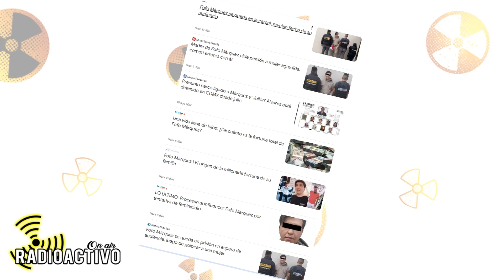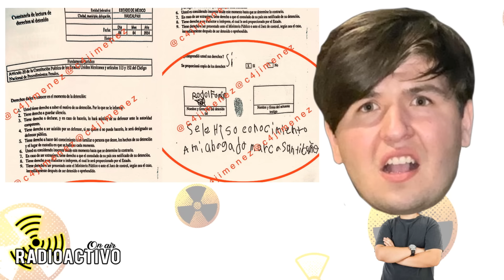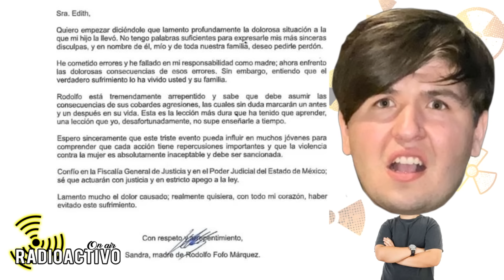FOFO MÁRQUEZ Abandonado en la cárcel ¡lo quieren desaparecer!